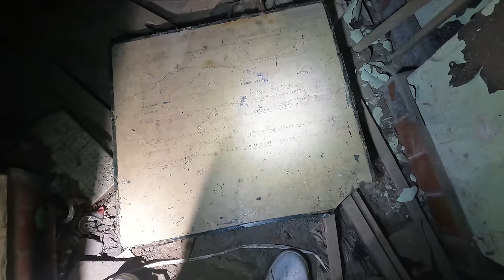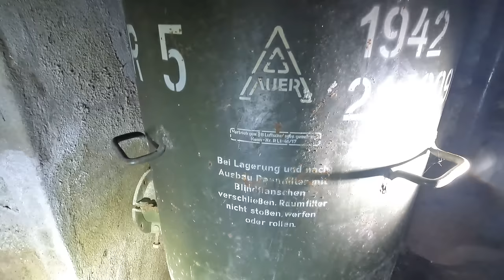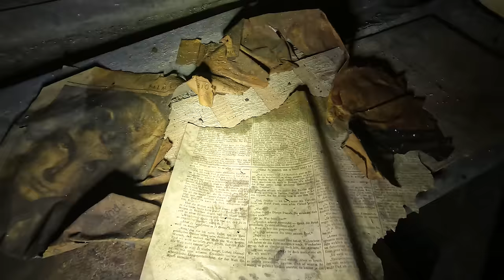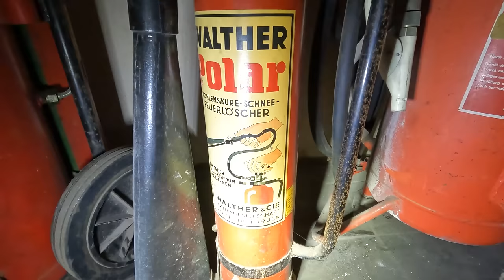Weltkriegsbunker wurde von Kabeldieben erheblich beschädigt. Noch Traumzustand. Aber wie lange noch?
"Willkommen zurück, liebe Follower, zu einer weiteren Folge von Schlachtfeld Begehung. Heute nehmen wir euch mit auf eine Reise in die Vergangenheit, in einen geheimnisvollen Weltkriegsbunker, der noch komplett ausgestattet ist.

Stellt euch vor, ein riesiger Bunker mit einer Grundfläche von 60 mal 40 Metern, bestehend aus 50 Räumen. Jeder Raum ist mit einer Zahl gekennzeichnet, als ob sie einst das Leben und die Arbeit der Bewohner organisiert hätten. Die Lüftungsanlage ist immer noch vorhanden, und es gibt sogar noch elektrische Einrichtungen.

Aber dieser Bunker birgt noch mehr Geheimnisse. Bei unserer Erkundung entdeckten wir verschiedenste Luftfilter. Doch der Zahn der Zeit und die Hand des Menschen haben ihre Spuren hinterlassen. Kabeldiebe waren hier und haben erheblichen Schaden angerichtet. Sie haben teilweise Kabel herausgerissen und elektrische Einrichtungen zerstört.

Wir fragen uns, wie lange dieser Bunker noch in diesem Zustand sein wird. Wird er weiterhin den Zeugen der Geschichte spielen oder wird er der Vergessenheit anheimfallen?

Begleitet uns auf dieser spannenden Reise, während wir die Geheimnisse dieses Bunkers lüften. Und denkt daran, liebe Follower, wir sind nicht nur Beobachter der Geschichte, sondern auch Hüter der Erinnerung.

Bis zum nächsten Mal, bleibt sicher und neugierig."
Dein Randomlife

Rechtlicher Hinweis: Darstellung verbotener Symbole gem. StGb §86a, Abs 3. sozialadäquate Verwendung in Dokumentation, Berichterstattung und Kunst.

Da das Thema dritte Reich auch immer mit der Nazi Ideologie zu tun hat, grenze ich mich klar davon ab.
Nur geschichtliches Interesse